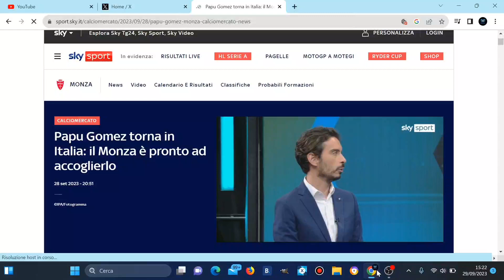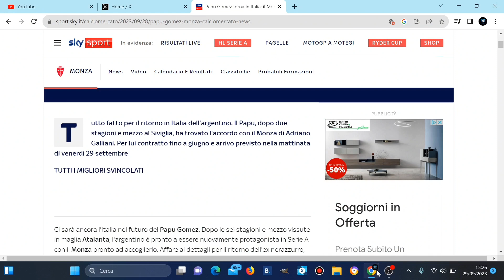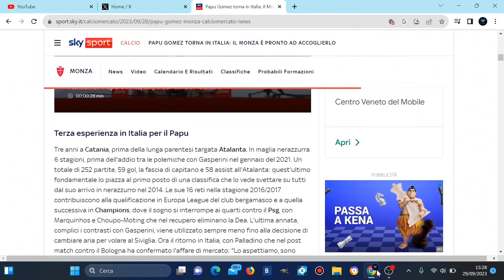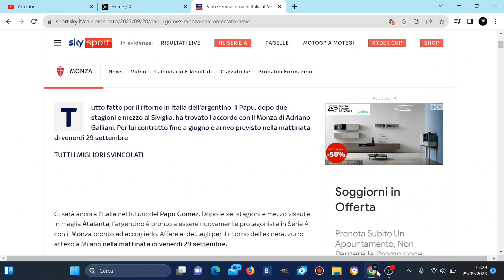COLPACCIO DELLA VITA???PAPU GOMEZ È UN NUOVO GIOCATORE DEL MONZA!!!IL MIO PENSIERO